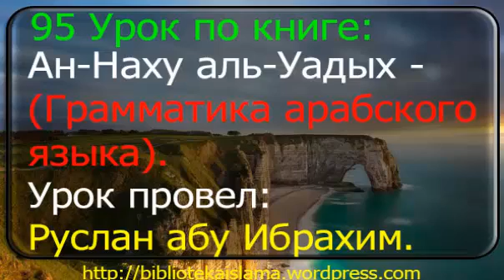95 Ан Наху аль Уадых. Грамматика арабского языка. Руслан абу Ибрахим.